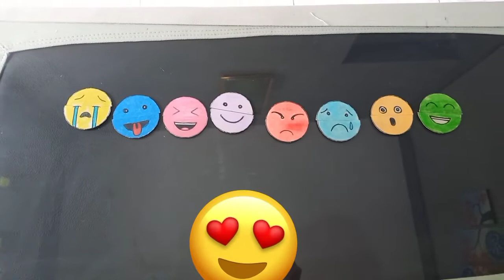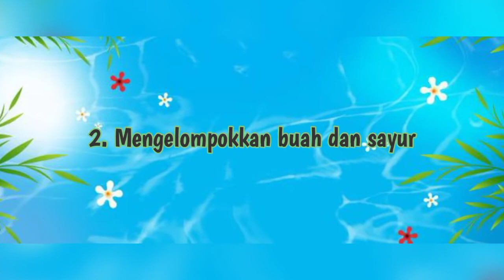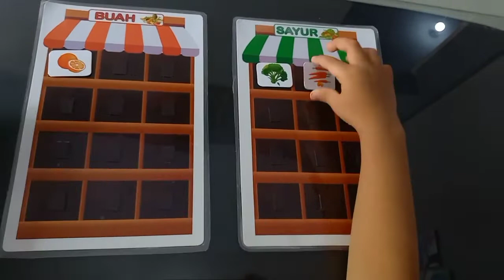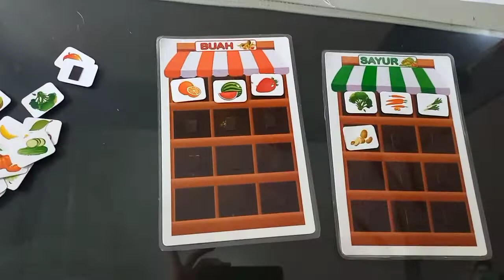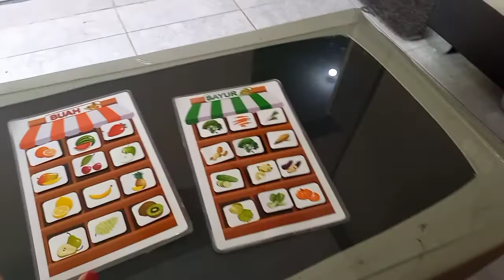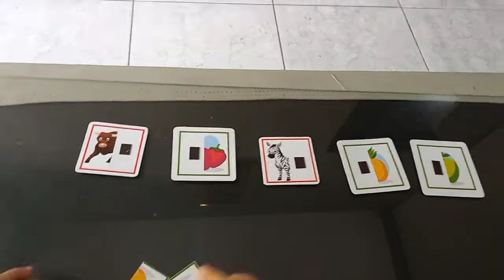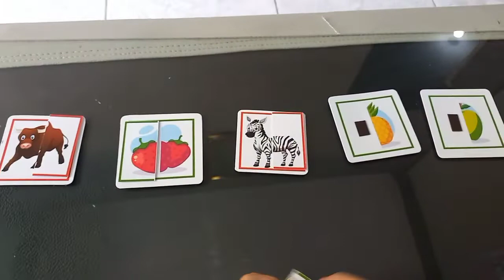Aktivitas Montessori usia Paud dan TK Part 2